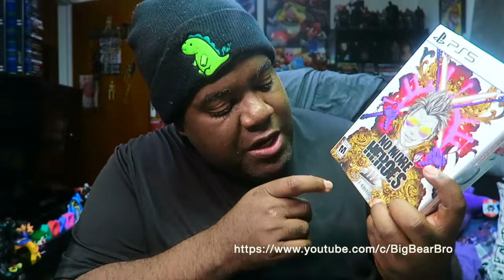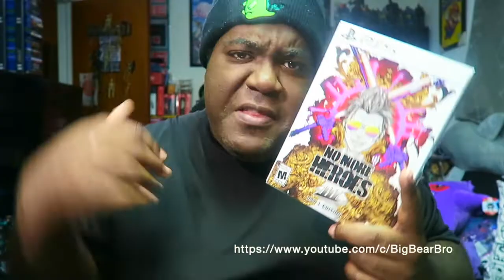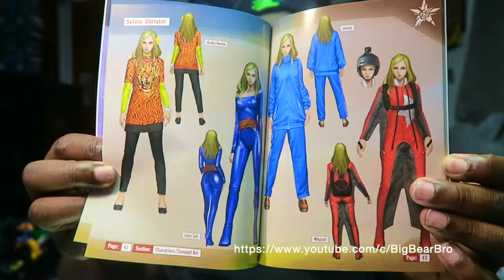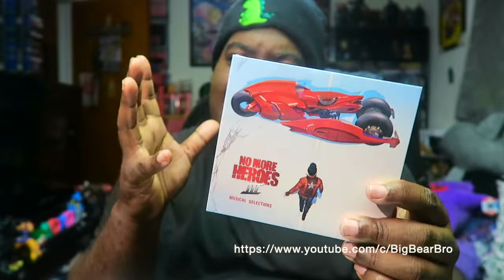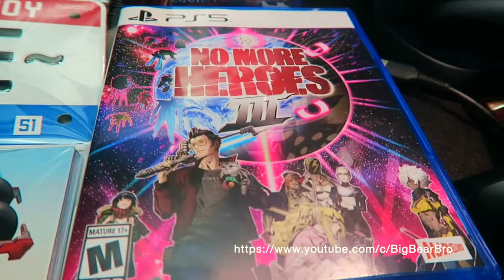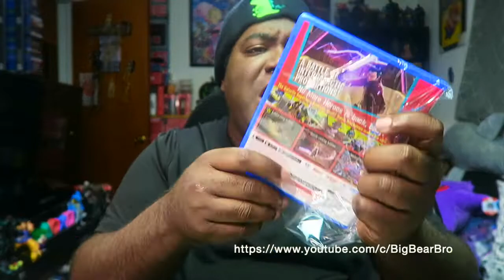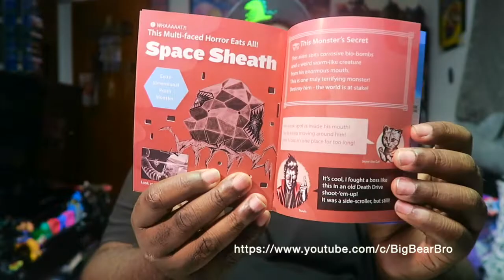No More Heroes III Day 1 Edition (PS5) Unboxing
➤ 🎮 XBOX TAG NAME: Fattboyygamer